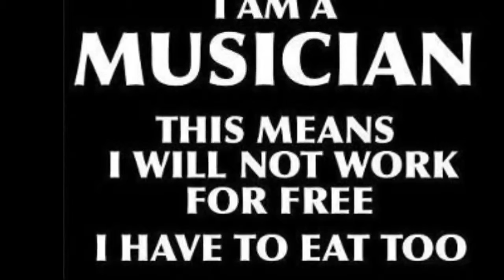Rocks the House - Reach Out - Online Marketing Musicians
Pasquale - Reach Out - Online Marketing Musician Musicians

Worth a Check out - Special Bonus : Amazing Guarantee $150.00 if you don't make Money !

Singer/musician songwriter Pasquale-ripped up stages for years, all over the states. and has played over seas and even at the Ritz-Carlton .From New York to Hawaii ...he has played as a solo artist as well as lead-singer and song writer for several other bands. Pasquale has played Bass, percussion and guitar in various bands as well.

This is a original song performed with the original band Pasquale "Reach Out"   Pasquale-Guitar/Vocals  Victor Ross/Bass/Backup Vocals - Brett Funk/music-Guitar/Backup vocals - Rick Gary Drums/Percussion/Backup Vocals

After I was married and my two sons were born (Dante & Niko)  I mostly played P/T and started a entertainment company, booking bands and live entertainment & karaoke set ups in several bars and for weddings etc...
After a divorce I had custody of my 2 sons... and the economy was in the tank. it got hard...!! I had to sell most of my stuff to get by and the rest disappeared ... from my ex.. !! I was out most everything I had ...and now I had the best 2 boys depending on me for 100% I had to make a decision... work a lot more and barely have enough time to actually parent my sons or ...find something I could do at my house... I failed miserably , time after time...and it made me pissed !! Because I had met people that made a living online, but it always seemed complicated when they told me...or at least I thought that way back then.

Well I  really was about to give up ... I literally was walking in  snow blizzards to work and to the store to buy groceries because I couldn't afford to pay  a ticket I had ... when I found something !!

I found a system that enabled me to make a extra 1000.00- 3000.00 a month and it was FREE... No Hype...No promises...everything is exactly explained so there is no hidden surprises... So I am on a mission to try and tell people (musicians) about a pretty sweet online business where you can put some cash in your pockets ..straight up !!
Earn cash online, internet marketing. Learn how to make profits online, residual

income online.
Learn network marketing tips, web marketing.
FREE marketing tips... Online marketing

Free system - No Cost -

This is a awesome system...check it out and see if it's for you !!
Rock On,
Pasquale

Pasquale
Reach Out
Single Dad work
Rocks the house Video
Work for Musicians
Musicians jobs
Rock n Roll Video
Top Videos
Work from Home
Musicians tools
Musicians secrets
Musicians jobs
help wanted